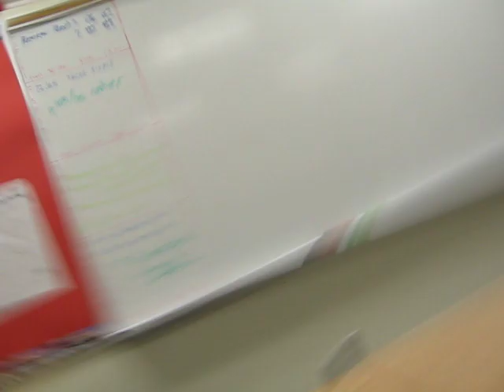french class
it's nice